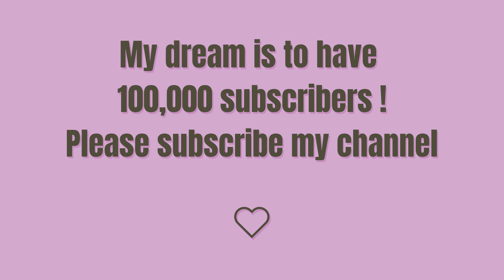How To Draw A Gorilla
እንዴት እንደሚሳል
كيف ترسم
Ինչպես նկարել
necə çəkmək
nola marraztu
কিভাবে আকে
як маляваць
kako crtati
как да рисувам
ಹೇಗೆ ಸೆಳೆಯುವುದು
com dibuixar
сурет салу
sa unsa nga paagi aron sa pagkalos
mmene kudzatunga
如何画
如何畫
nzira yekukwevera
කොහොමද අඳින්නේ
그리는 방법
kako nacrtati
çawa bikujin
hvordan man tegner
ako kresliť
kako narisati
Kiel desegni
kuidas joonistada
Paano Gumuhit
kuinka piirtää
como deseñar
sut i dynnu
როგორ დავხატოთ
איך לצייר
hogyan rajzolj
esi ise
ווי צו ציען
cara menggambar
描く方法
cara nggambar
របៀបគូរ
ວິທີການແຕ້ມ
duci
kā zīmēt
kaip piešti
wéi zeechnen
како да црташ
എങ്ങനെ വരയ്ക്കണം
kif tfassal
me pehea ki te utu
कसे काढावे
хэрхэн зурах
څنګه رسم
چطوری طراحی کنیم
jak narysować
ਕਿਵੇਂ ਖਿੱਚਣਾ ਹੈ
кантип тартат
cum să atragă
как нарисовать
le auala e faalatalata
Како цртати
ho hohela joang
ڪئين ٺاهيو
வரைவது எப்படி
jak kreslit
ఎలా గీయాలి
nasıl çizilir
як намалювати
indlela yokudweba
indlela ukudweba